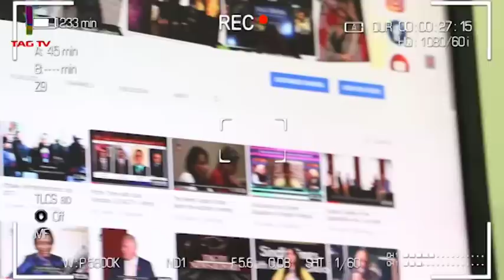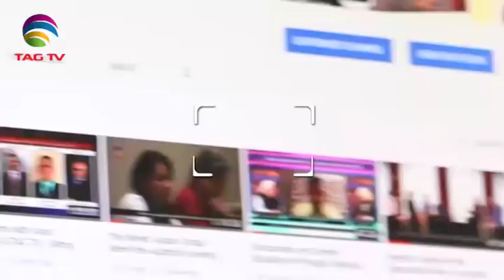Baloch Journalist found dead in Sweden, Attacks on PTM -Third Opinion with Hamid Bashani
Baloch Journalist found dead in Sweden, Attacks on PTM -Third Opinion with Hamid Bashani @TAGTV